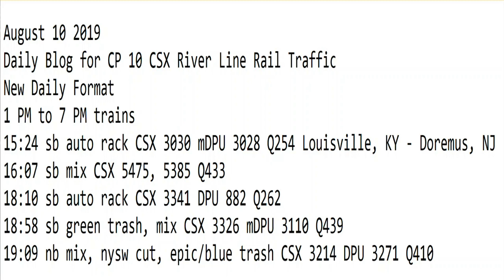August 10 2019 Trains 1 PM to 7 PM New Format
1 PM to 7 PM trains
15:24 sb auto rack CSX 3030 mDPU 3028 Q254 Louisville, KY - Doremus, NJ
16:07 sb mix CSX 5475, 5385 Q433
18:10 sb auto rack CSX 3341 DPU 882 Q262
18:58 sb green trash, mix CSX 3326 mDPU 3110 Q439
19:09 nb mix, nysw cut, epic/blue trash CSX 3214 DPU 3271 Q410